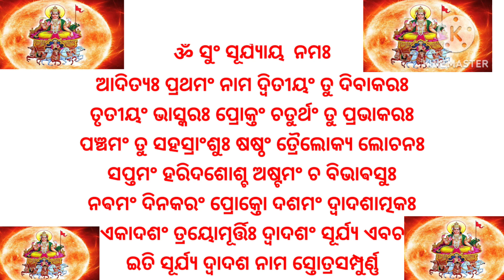ସୂର୍ଯ୍ୟ ଦ୍ଵାଦଶ ନାମ ସ୍ତୋତ୍ର । ସୂର୍ଯ୍ୟ ମନ୍ତ୍ର ।suryamantra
bhagya bhabisya
bhagya bhavishya
bhagya bhagya
ajira rasifala
ajira rasifala
mantra pushpanjali
mantra jaap
mantra meditation
mantra pushpam
mantra song
odia mantra
Odia bayagita
odia sadhubani
odia anuchinta
odia tips
odia vastu tips
vastu bichara
odia nitibani